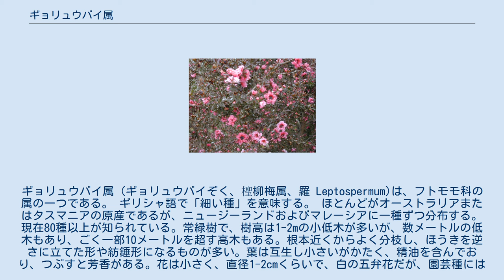ギョリュウバイ属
ギョリュウバイ属（ギョリュウバイぞく、檉柳梅属、羅 Leptospermum)は、フトモモ科の属の一つである。 ギリシャ語で「細い種」を意味する。 ほとんどがオーストラリアまたはタスマニアの原産であるが、ニュージーランドおよびマレーシアに一種ずつ分布する。現在80種以上が知られている。常緑樹で、樹高は1-2mの小低木が多いが、数メートルの低木もあり、ごく一部10メートルを超す高木もある。根本近くからよく分枝し、ほうきを逆さに立てた形や紡錘形になるものが多い。葉は互生し小さいがかたく、精油を含んでおり、つぶすと芳香がある。花は小さく、直径1-2cmくらいで、白の五弁花だが、園芸種にはピンクや赤い花のものもある。おしべが長く梅の花に似ていることからギョリュウバイの和名がある。 ギョリュウバイ(Leptospermum scoparium)の花 マヌーカと呼ばれるL. scopariumは、蜜源植物として知られ、製油はエッセンシャルオイルや化粧品に加工されている。花の美しいものが多く、欧米では庭木などに利用されている。 挿し木などの栄養繁殖がつきにくく、実生から栽培する。欧米では数種のタネが売られているので、それらを入手し、4月頃に浅い鉢に播種する。タネが見え隠れする程度に覆土し、乾かさないようにすれば十日から半月で発芽するので、一度2寸程度のポットに仮植えし、翌春栽培地にて移植する。日当たりと水はけのよいところを好む。